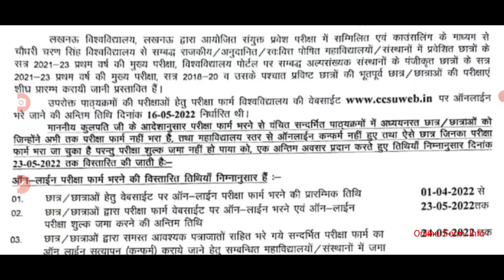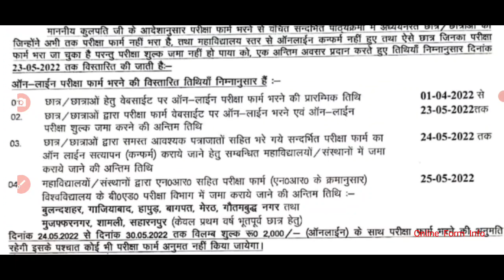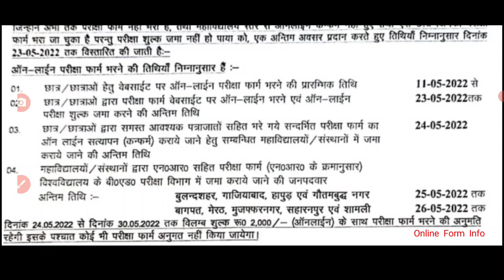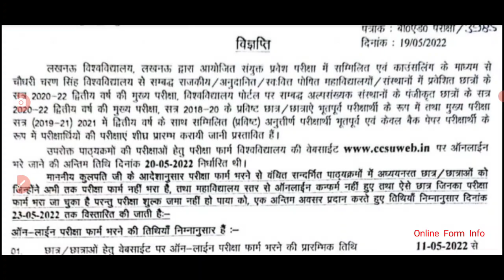BEd Exam Form | 2 Important Notices | Online Form Info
BEd I aur II ka agar aapne exam form nahi bhara hai aapko iiss latest update ki jaankaari honi chahiye...